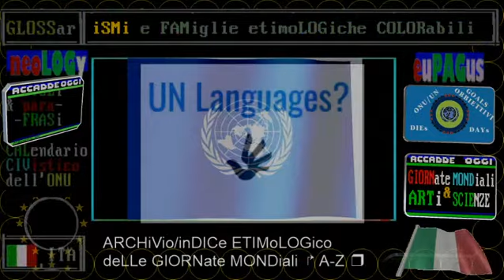TG1 sera 29 GENNaio 2021 TITOLI e anteprima di TV7, venerDì ore 24, minori e social media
TITOLi TG1+TG2 giorno+sera 29 GENNaio 2021 VenerDì + titoli incrociati con RAI STORIA OGGI e TELEVIDEO

compleanno del festival che compie 70anni oggi

▬▬▬▬▬▬▬▬▬▬▬ஜ۩۞۩ஜ▬▬▬▬▬▬▬▬▬▬▬▬▬▬
== sinOPSi ==
TITOLi incrociati
schema simile al televideo rai, categorie enumerate

APERTURA DELL'ANNO GIUDIZIARIO
Curzio:"riformare subito la giustizia"

TG2 sera 29 GENNaio 2021, Quirinale, incarico di governo a Roberto Fico
MATTARELLA A FICO "MANDATO ESPLORATIVO"
Incarico ha durata fino a martedì
Fico: verificherò maggioranza parlamento

29/01/2021 CRISI, ULTIMO GIORNO DI CONSULTAZIONI
Oggi al Colle Centrodestra e M5s

28/01/2021 CONSULTAZIONI, 2° giorno
Italia VNiva per mandato esplorativo, non a Conte
ZINGARETTI: PD SOSTIENE INCARICO A CONTE

27/01/2021  CRISI, 1° GIORNO DI CONSULTAZIONI
Al Senato nasce gruppo 'Europeisti'

26/01/2021 CONTE SI E'DIMESSO,DOMANI CONSULTAZIONI

25/01/2021 DOMANI CONTE AL COLLE PER DIMISSIONI
Berlusconi: Governo unità nazionale o il voto
Udc dice no: non saremo'responsabili

24/01/2021 GOVERNO GUARDA A SCOGLIO SU GIUSTIZIA
Tabacci: numeri incerti, Conte si dimetta

23/01/2021 GOVERNO CERCA MAGGIORANZA PIU'AMPIA
Tabacci chiede Conte-ter
M5s chiude ad aperture Italia Viva
Si avvicinano elezioni anticipate

§.110/🔵🔵🔵 SANITÀ

29/01/2021 Tasso di positività 05,1%
28/01/2021 Tasso di positività 05,2%
27/01/2021 Tasso di positività 05,2%
26/01/2021 Tasso di positività 04,1%
25/01/2021 Tasso di positività 06,0%
24/01/2021 Tasso di positività 05,3%
23/01/2021 Tasso di positività 04,6%
22/01/2021 Tasso di positività 05,1%
21/01/2021 Tasso di positività 05,2%

29/01/2021 ARCURI: MANCANO ALMENO 300 MILA DOSI
Moderna ha tagliato vaccini del 20%
Ue pubblica contratto AstraZeneca

28/01/2021 Fornitura vaccini,l'Ue alza la voce
COVID, MEZZA ITALIA SPERA NEL 'GIALLO'
Ue:"rosso scuro" Friuli-VG e Bolzano

28/01/2021 RITARDI VACCINI,PFIZER:ITALIA AVRA'DOSI
"Torneremo alla regolare fornitura"
Gb a Ue:"Le nostre scorte blindate"

27/01/2021 RITARDI VACCINI, UE ATTACCA ASTRAZENECA
E chiede: "Pubblichi il contratto"

21/01/2021 PFIZER RASSICURA SU CONSEGNA VACCINI
Ritardi colmati entro metà febbraio

§.130/🔵🔵🔵 ECONOMIA